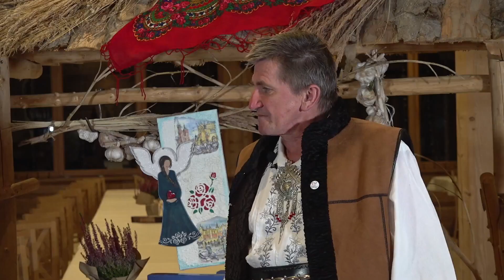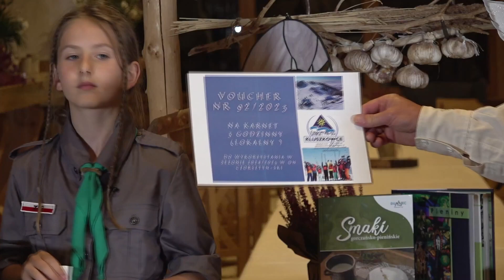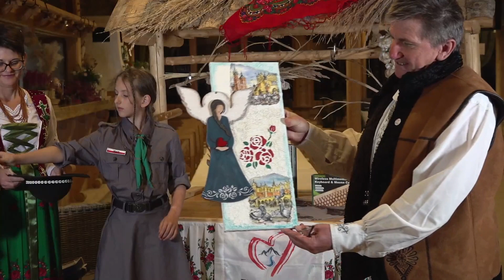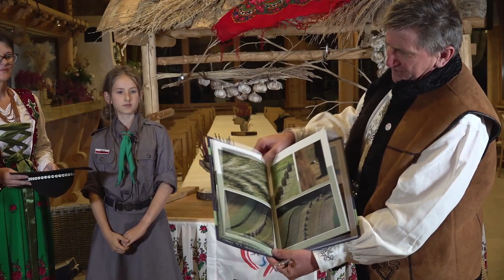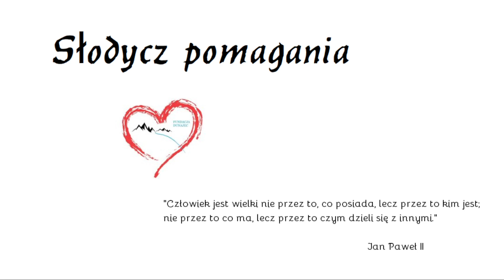Dla DARCZYŃCÓW - Losowanie nagród i upominków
Jako Fundacja Dunajec-Pomoc Polakom na Kresach  staramy się nieść pomoc naszym rodakom tam gdzie jest to najbardziej potrzebne
         Przekazujemy pomoc humanitarną Polakom żyjącym na Białorusi, Litwie, Ukrainie, przekazujemy książki do bibliotek, organizujemy wydarzenia sportowe, kulturalne, wakacyjny wypoczynek dla dzieci, pomagamy w wierceniu studni, dbamy o miejsca pamięci, cmentarze i Polskie szkoły
          Obecnie skupiamy się głównie na naszych rodakach żyjących na terenie Białorusi bowiem oni znaleźli się obecnie w tragicznym wręcz położeniu
Jako Fundacja działamy w systemie wolontariatu, nie mamy pracowników etatowych, nie korzystamy z dotacji nie uczestniczymy w projektach finansowych
            Wszystko co robimy,
                     ROBIMY DZIĘKI LUDIOM DOBREJ WOLI
Wiem, że wszyscy nasi darczyńcy i wolontariusze poświęcają swój czas i pieniądze bezinteresownie, chcielibyśmy jednak czasem uhonorować tych wspaniałych ludzi, organizując chociażby takie losowania jak to przeprowadzone w Kluszkowcach na terenie stacji narciarskiej Czorsztyn -Ski
Naszą gospodynią była Pani Aneta Markus, manager ośrodka
Los naszych darczyńców trzymała w swoich dłoniach kol. Katarzyna Jucha która wspiera Fundację Dunajec na różne sposoby od początku naszej działalności.
W losowaniu wzięła też udział jedna z najmłodszych wolontariuszek która sama zorganizowała uczestniczyła w wielu zbiórkach na rzecz potrzebujących - Weronika Konopka
Niestety nie możemy uhonorować wszystkich naszych darczyńców (wspaniałe jest to, że wspiera nas wielu)
Tym razem wylosowaliśmy następujące osoby:

Panie
 Irena Denis
Zdzisława Gużniczak
Renata Puchlerska
Iwona Knurowska
Barbara Olejarz
Alina Gawlas
Grażyna Wierczek
Marta Pierzchalska
Małgorzata Kurczab
Ewa Wilczopolska

Panowie
Robert Gacparski
Tomas Harewicz
Adam Stolarski
Piotr Puchlerski
Grzegorz Kwiatusiński
Jakub Lelek
Lucjan Przykorski

W imieniu Polaków żyjących na Kresach serdecznie dziękuję
Zbigniew Konopka
Prezes Fundacji-Pomoc Polakom na Kresach